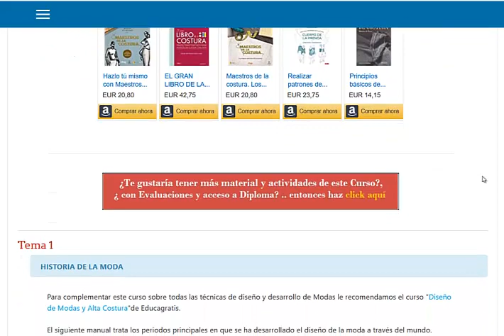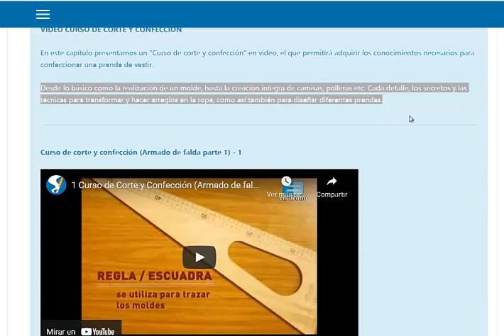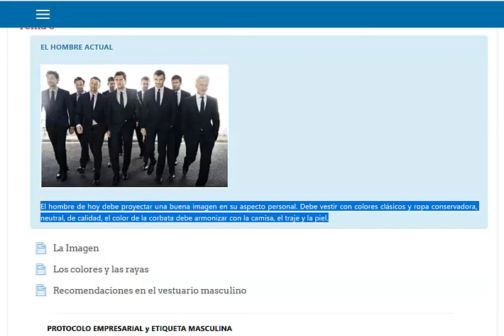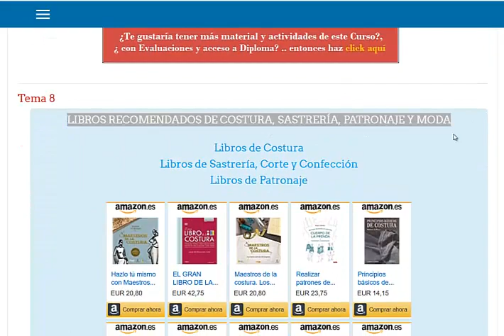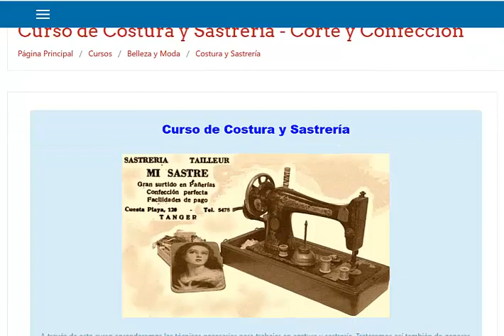Curso de Costura Corte y Confección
A través de este curso aprenderemos las técnicas necesarias para trabajar en costura y sastrería. Trataremos así también de generar un espacio donde compartir tendencias, novedades y recomendaciones de lo último en sastrería y costura.